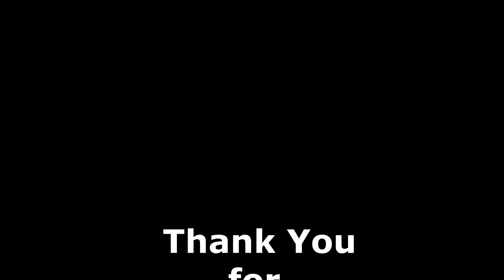One Gloomy Sunday HK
A walk from Tsim Sha Tsui to i Square Shopping Centre, passing by high end store, sports ware, fast food, 5 star to 2 star hotels and more.